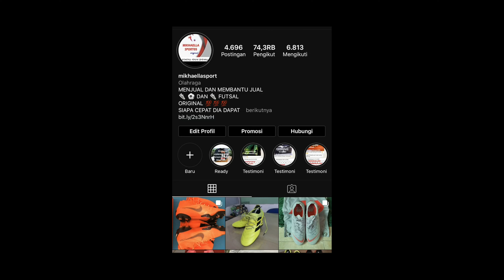ADU PINALTI DI SEMI FINAL MENENGGAKAN